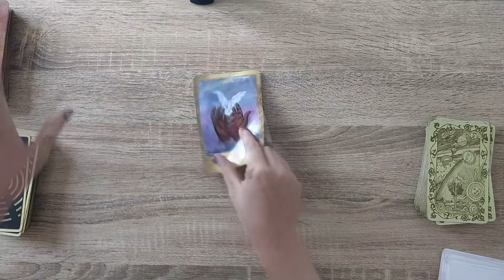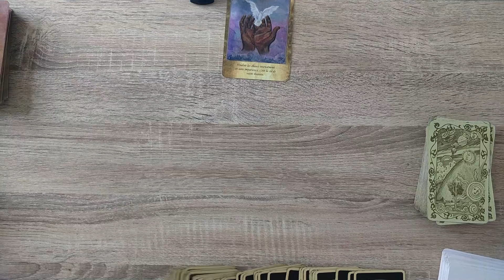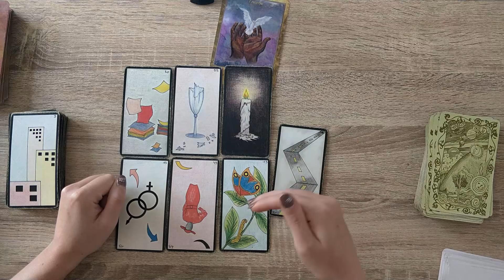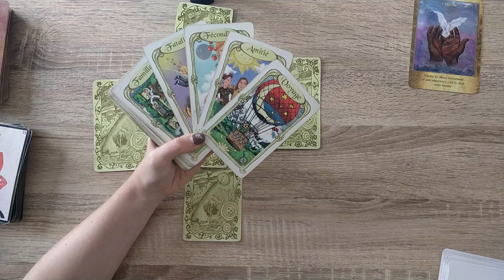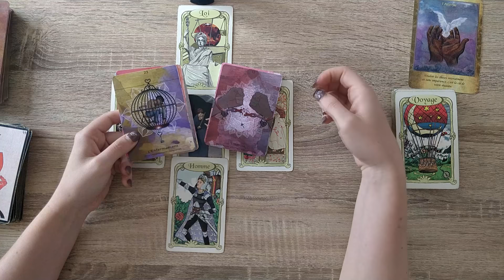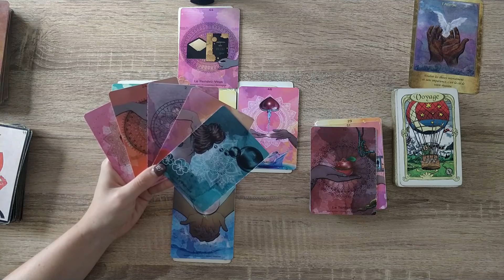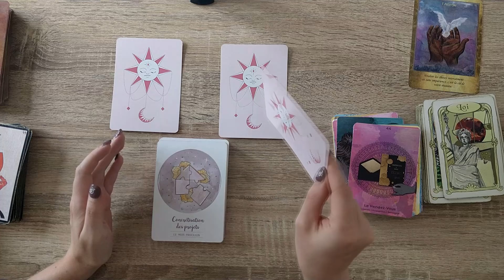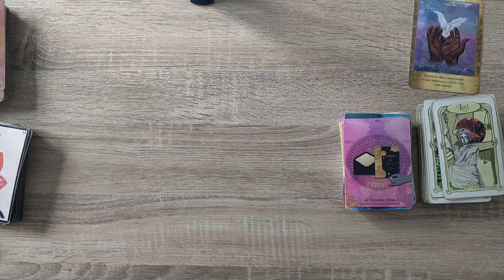Jeudi 29 juillet 2021 Accepter de ne pas tout contrôler